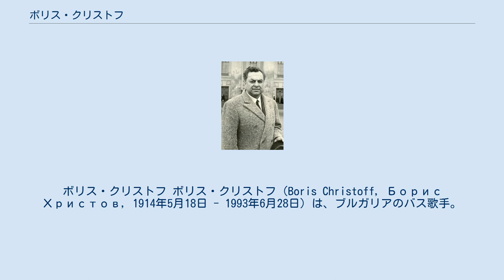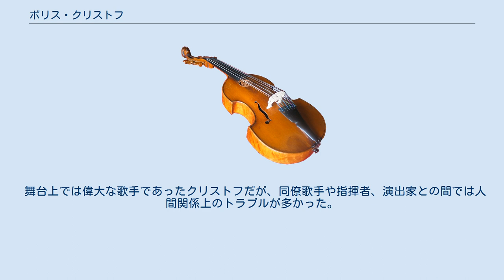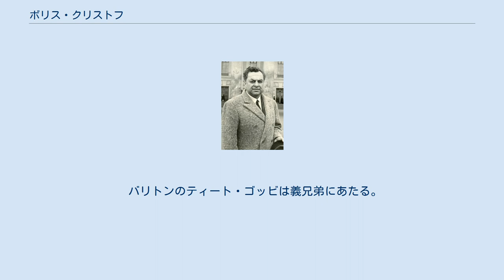ボリス・クリストフ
ボリス・クリストフ ボリス・クリストフ（Boris Christoff, Борис Христов, 1914年5月18日 - 1993年6月28日）は、ブルガリアのバス歌手。
20世紀におけるもっとも偉大なバスの一人に数えられる。
 学校教師の父とロシア系の母の息子としてソフィアに生まれる。
クリストフは早くから歌唱の才能を示し、少年のうちからソフィアのアレクサンデル・ネフスキー大聖堂の合唱隊に加わった。
1930年代には大学で法律を専攻し、一旦は司法関係の職に就いたが余暇にはソフィアのグスラ合唱団で歌を続け、1940年には同合唱団のソロイストとして成功を収める。
政府の許可を得て、1942年に出国し、ローマで有名なバリトン、リッカルド・ストラッチャーリ（it:Riccardo Stracciari）に師事、2年間にわたってイタリア・オペラのバスのレパートリーを学ぶ。
 第二次世界大戦の激化に伴いクリストフはオーストリアに避難し、同地でオペラ出演やリサイタルなども行ったが、終戦直前の混乱で収容所に収監されるなどした。
釈放され1945年の年末にはローマに帰還、再びストラッチャーリの下で研鑽を積む。
イタリアでのオペラ舞台デビューは1946年、プッチーニ『ラ・ボエーム』のコリーネ役（正確な日時、場所は各説あり）。
すぐに国際的な活躍を開始し、1947年からはミラノ・スカラ座、1949年からロンドン・コヴェントガーデン王立歌劇場、その他リオデジャネイロで出演するなど、欧州および南米の主要歌劇場の舞台で大活躍する。
 1950年にはニューヨーク・メトロポリタン歌劇場に招かれたが、ソビエト連邦の勢力下にある諸国からの米国入国を制限するマッカラン法によって入国が拒絶される。
入国制限が緩和された後、1956年にクリストフはようやくアメリカでのデビューを果たし（サンフランシスコ歌劇場）、またシカゴ歌劇場でもしばしば歌ったが、メトからの招請は生涯拒み続けることとなった。
 1964年に脳腫瘍手術を受け、翌年には活動復帰するが以前ほど活発ではなくなった。
1967年には、母親の葬儀のため、1945年以来久しぶりに故国ブルガリアへの入国が許可されている。
その後もしばしば印象的な舞台を演じ、公式な引退は1986年6月22日、ローマの聖チェチーリア音楽院でのリサイタル。
1993年にローマで死去した後、遺骸はソフィアに運ばれ、アレクサンデル・ネフスキー大聖堂にて国葬級の扱いで葬られた。
 大きな声量、印象的な音色と舞台姿、そして力強い劇的表現に秀でたクリストフは、シャリアピンなどの偉大なスラブ系バス歌手の系譜につらなる正当な後継者と見なされていた。
オペラのレパートリーはロシアのオペラ、およびヴェルディ作曲のものが殆どだったが、歌曲においても洗練された表現を聴かせた。
代表的な役柄としては、ムソルグスキーの『ボリス・ゴドゥノフ』、リムスキー＝コルサコフの『イワン雷帝』、ボロディンの『イーゴリ公』のそれぞれタイトル・ロール、ヴェルディ『ドン・カルロ』のフィリッポ2世役などが挙げられる。
 舞台上では偉大な歌手であったクリストフだが、同僚歌手や指揮者、演出家との間では人間関係上のトラブルが多かった。
1955年にはローマで、ケルビーニ『メデア』の上演中にマリア・カラスと衝突、また1961年には、同じブルガリア出身の若きバス、ニコライ・ギャウロフに対して共産党政権に追従しているとの批判を行い、クリストフがスカラ座の契約を打ち切られるという事態を招いている。
 バリトンのティート・ゴッビは義兄弟にあたる。